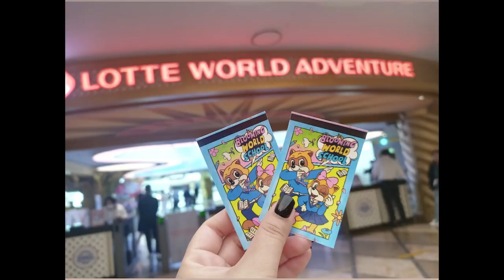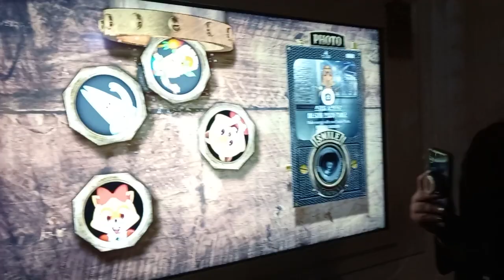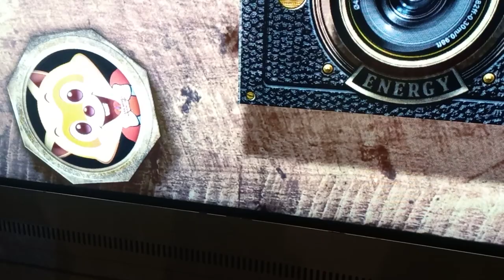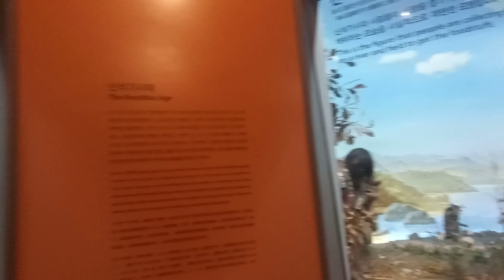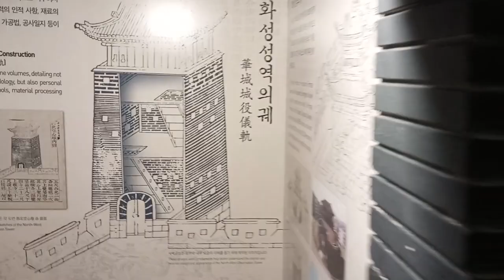Vlog| LOTTE WORLD ADVENTURE, dirección, precios, ESTACIÓN DE METRO 😊🎠🎢 - KO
Buenas buenas 😂

Chicos, hoy vamos a lotteworld Adventure. Me encanto este sitio, demasiado mágico, inmenso, perfecto 💓

Acá les dejo información importante sobre el parque y como llegar:

Dirección 📍: 240 Olympic-ro, Songpa-gu, Seúl, Corea del Sur.

Estación de Metro 🚇: Lo importante es que lleguen a la estación Jamsil. Pero acá les dejó varias rutas:

Desde la Estación Seúl:

Estación Seúl(Línea 4) → Estación Dongdaemun History&Culture Park (Trasbordo a Línea 2) → Estación Jamsil - Aprox. 32 mins.

Desde Estación Yongsan:

Estación Yongsan (Línea Jungang) → Estación Wangshimni (trasbordo a línea 2) → Estación Jamsil - Aprox. 37 mins.

Desde Estación Yeongdeungpo:

Estación Yeongdeungpo (línea 1) → Estación Shindorim (trasbordo a línea 2) → Estación Jamsil - Aprox. 47 mins.

Precio - Entradas 🎟:
1. Parque & Museo Pass:
Adultos: 62,000 won = $47 USD
Jóvenes (13-18 años): 54,000 won = $41 USD
Niños (3-12 años): 47,000 won = $36 USD
Bebés: 15,000 won = $13 USD

2. Parque - Entradas: (Sin acceso al Museo):
Adultos: 59,000 won = $45 USD
Jóvenes (13-18 años): 52,000 won = $40 USD
Niños (3-12 años): 46,000 won = $34,93 USD

Después de 4 pm, hay descuentos del 20% en las entradas 💸

Espero les sirva la información.